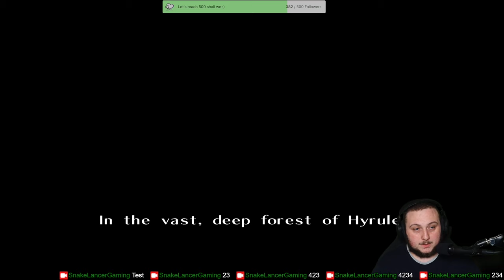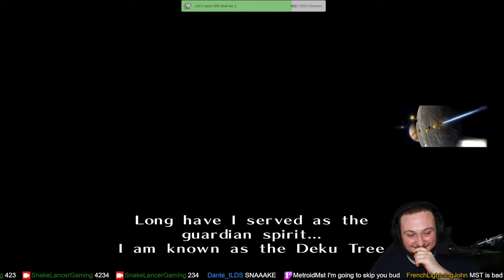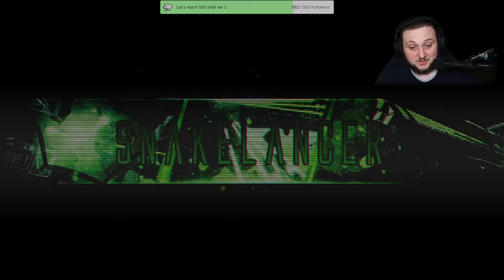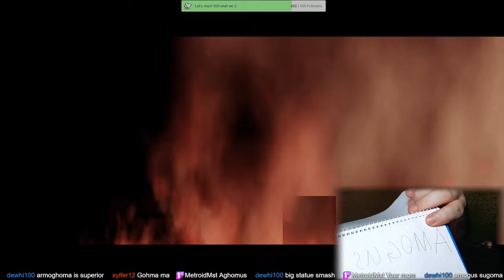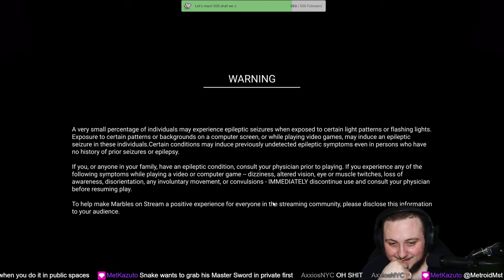THIS HD PACK IS CRISP!! - TLOZ: Ocarina Of Time - Part 1